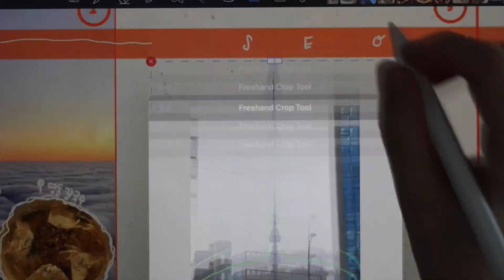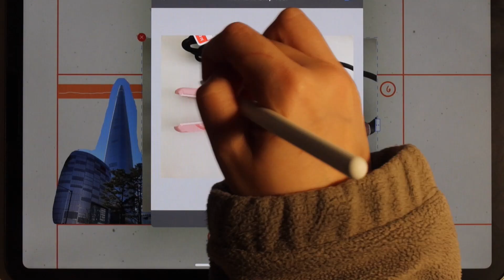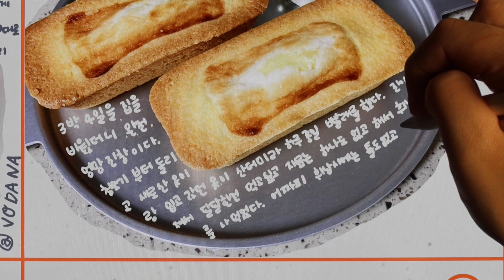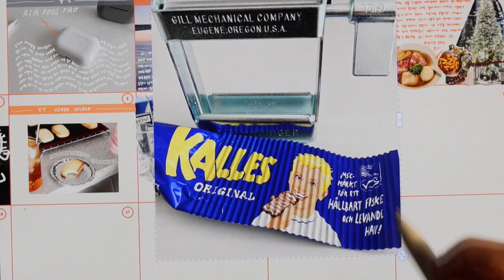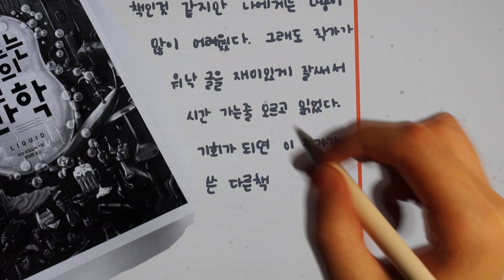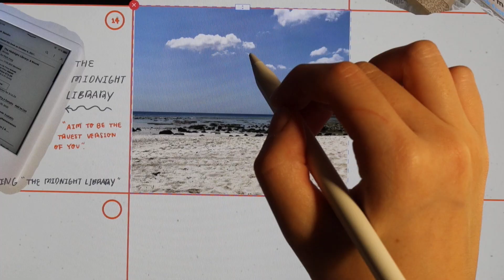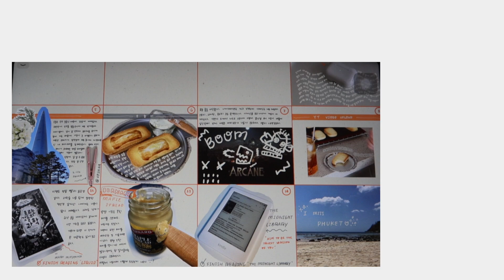(eng) [아이패드 다이어리] 굿노트 먼슬리 같이 써요! | Journal with me on ipad with goodnotes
안녕하세요.
앨리스 입니다.
이번 영상은 12월 먼슬리 파트 1입니다.
긴 영상 봐주셔서 감사합니다.

Hi.
This is Alice.
Please turn on cc for English!
Today's video is December "Journal with me" part 1.

[Music]
♪ Cream (Prod. by Lukrembo)
Link : youtu.be/xAA1uTYE94I